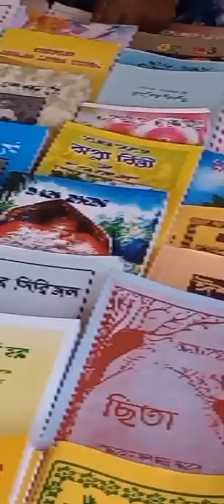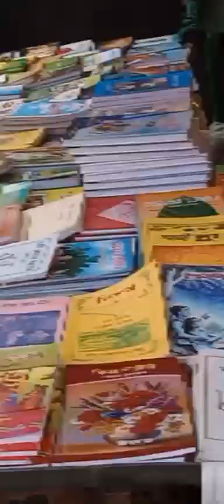BADAGHAT PATA 2024 (CHAKULIA)